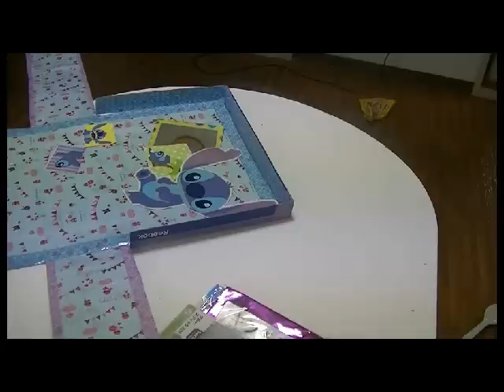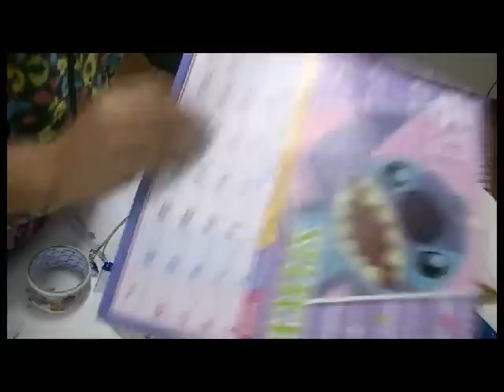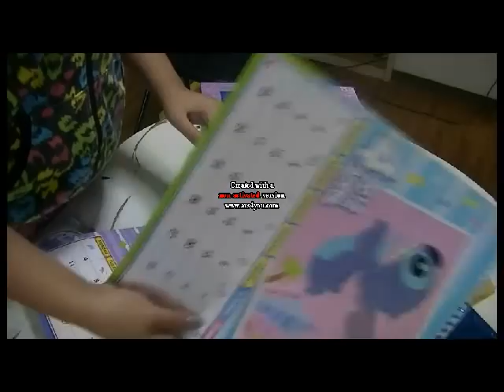Manualidades: Organizador Con Cajas De Zapatos - JuanCarlos960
Hola! En este video les daré un pequeño tutorial de como  hacer un organizador con materiales reciclados ;)

Para ver mas tutoriales de maquillaje, tips de belleza, manualidades, y mucho mas,